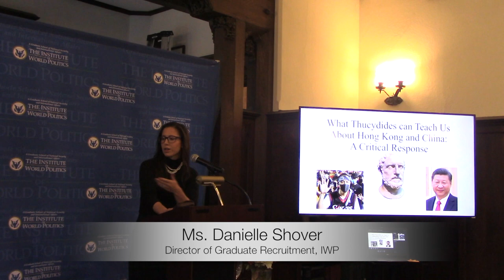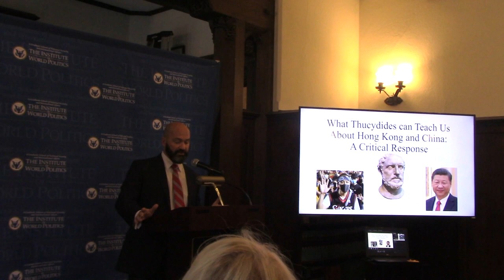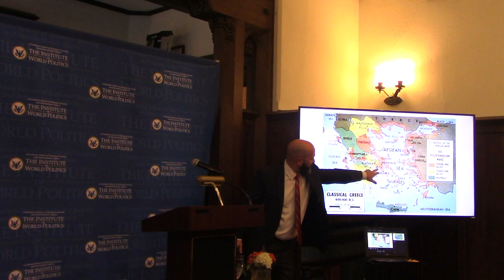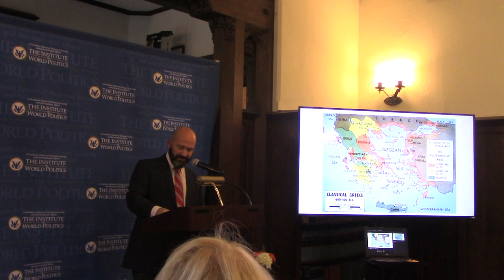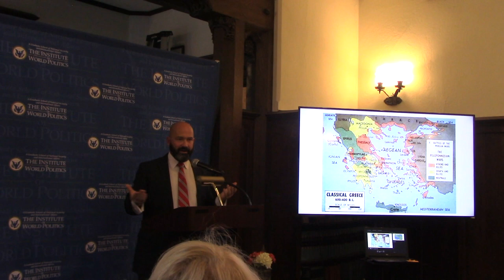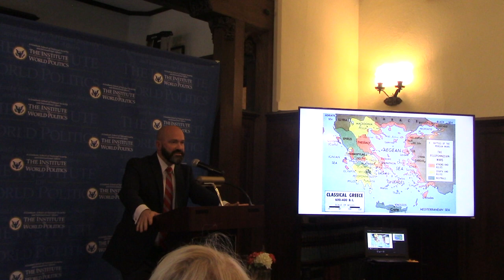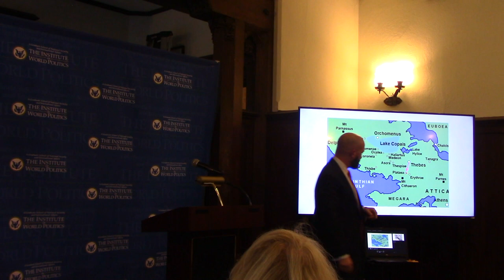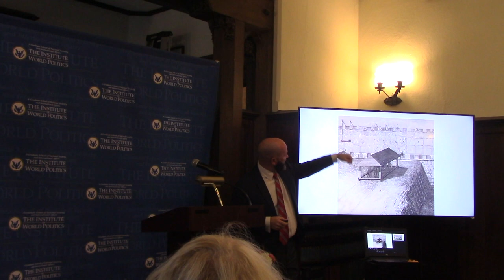What Thucydides can Teach Us About Hong Kong and China: a Critical Response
About the Lecture: In 2017, Graham Allison, founding dean of the Harvard Kennedy School and former assistant secretary of defense, published “Destined For War: Can America and China Escape Thucydides’s Trap?” Allison’s Thucydides’s Trap rapidly became an influential statement on the challenge that a rising China poses to the international order created and lead by the United States. To help understand the dangers that China’s rapid economic, technological, and military growth poses to both countries, Allison draws on the classic statement on great power war — Thucydides’ History of the Peloponnesian War — to argue that the “structural stress caused when a rising power threatens to upend a ruling one” makes even “ordinary flashpoints” likely to trigger large-scale conflict.” Allison is certainly right about the growth of China. And he is right to look to Thucydides for help. But Allison reduces Thucydides’ magisterial work to an instrument of realpolitik. Using Thucydides’ account of the siege of Plataea as a guide to China’s contemporary treatment of Hong Kong, we can see another, deeper and richer, lesson in Thucydides’ History, one that must not be forgotten by those who wish, in the face of Chinese authoritarianism, to preserve the fragile but precious gift of freedom at the heart of Western civilization.

About the Speaker: Bernard J. Dobski is an Associate Professor of Political Science at Assumption College and is currently a Visiting Scholar for 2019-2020 at the Heritage Foundation. He is the co-editor of two volumes on Shakespeare’s political thought. His articles and essays on the political wisdom of Thucydides, Xenophon, Shakespeare, and Mark Twain appear in the Review of Politics, Interpretation, Society, and Philosophy & Literature. He has also published on foreign policy, military strategy, sovereignty, and nationalism.